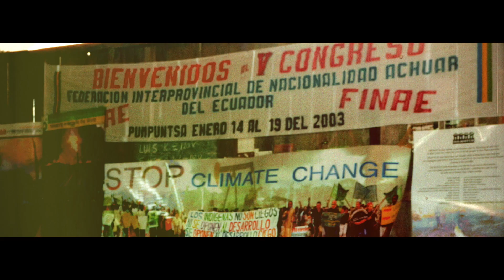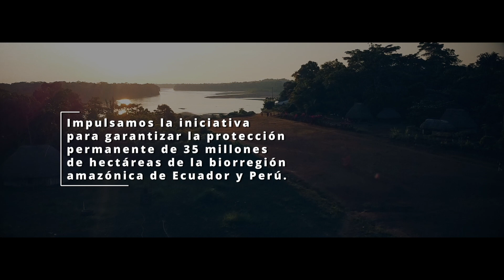25 Años de Fundación Pachamama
Fundación Pachamama es una organización de defensa de los Derechos Humanos y de la Naturaleza que trabaja desde hace 25 años en el centro-sur de la Amazonía del Ecuador, apoyando la conservación del bosque tropical amazónico, la autodeterminación de las nacionalidades indígenas y la justicia climática. Apoya la protección permanente de las Cuencas Sagradas amazónicas en Ecuador y Perú, a través de alianzas de colaboración estratégica con organizaciones sociales, pueblos indígenas y cooperación internacional, con el propósito de fortalecer la transición ecológica y construir una sociedad más justa con la naturaleza.